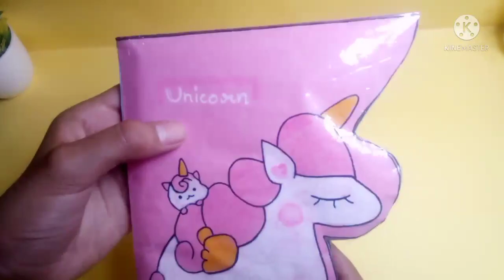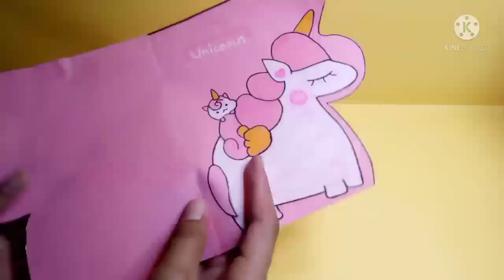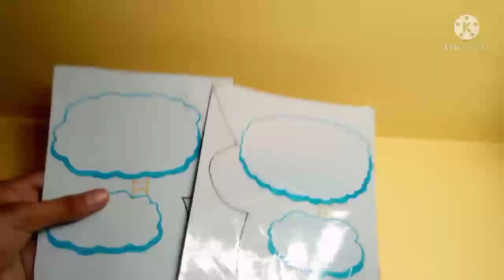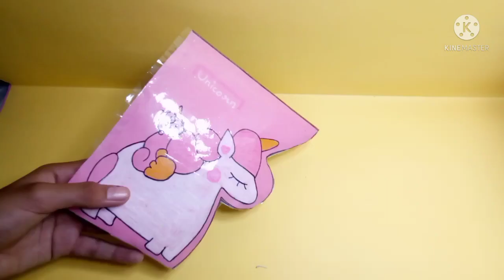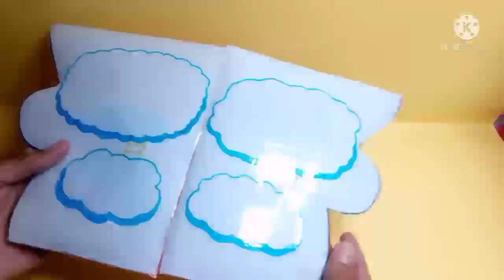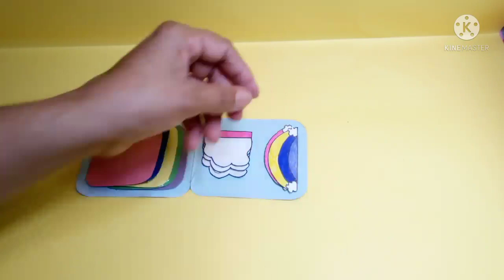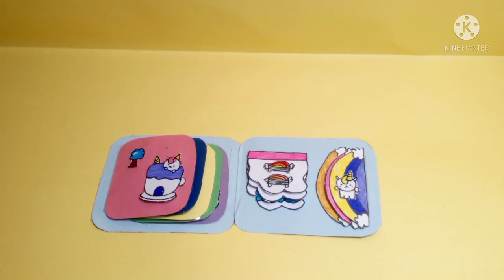Diy Unicorn 🦄 squishy quiet book recreation of